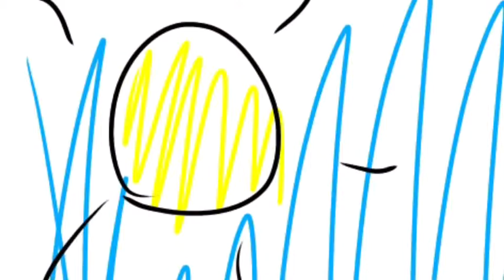Walkin meme (MADE WITH TWO IMAGES)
So i was talkin on discord and i was so tired so-